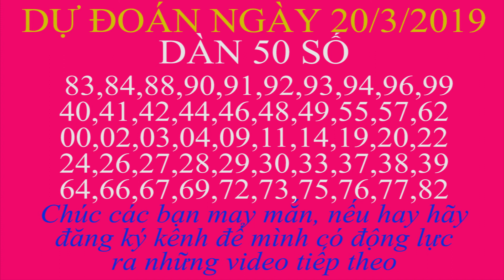Dự đoán kết quả ngày 20 tháng 3 năm 2019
ngày 19/3/2019 , lại rưc rỡ ăn đề 73 . Ngày 20 tiếp tục rực rỡ